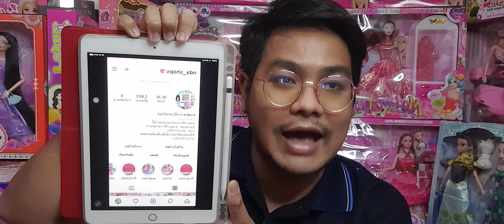ร้านขายบาร์บี้ ตุ๊กตาแต่งตัว ของเล่นน่ารักราคาถูก พร้อมส่ง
สนใจสั่งสินค้าทาง
🕉 Line : @uxn7330u
🕉 Facebool : ขายบาร์บี้ ราคาถูกมาก